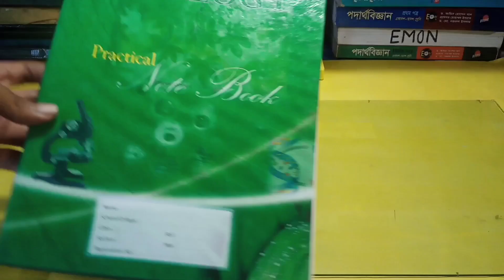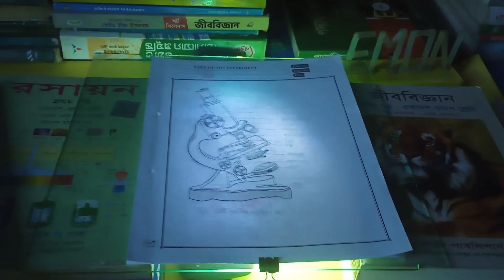Biology practical SSC 2024 /HSC 2023 || বায়োলজি প্রাকটিক্যাল এর চিত্র আর্ট করার সহজ পদ্ধতি।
অনুবীক্ষণ যন্ত্র অঙ্কন করার সহজ পদ্ধতি||
মাত্র 5 মিনিট এ এই পদ্ধতিতে অঙ্কন করতে পারবেন সকল চিত্র||

Practical for Hsc 2023 and Ssc 2024